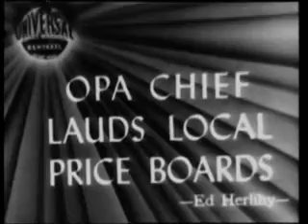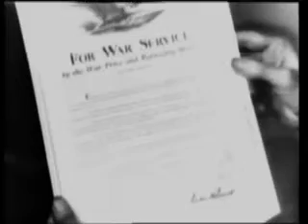1945-02-19 Pacific Force Closes In On Japs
World War II Newsreel.